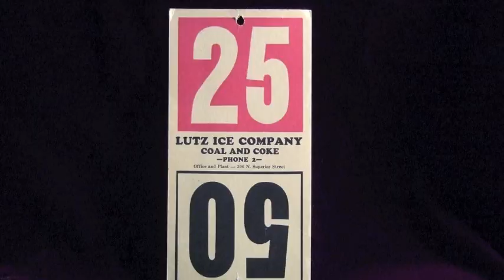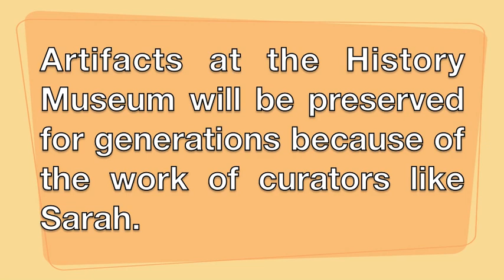History Museum Curators.m4v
What happens to your donated artifacts? In this short film, our project curator, Sarah, tells you.